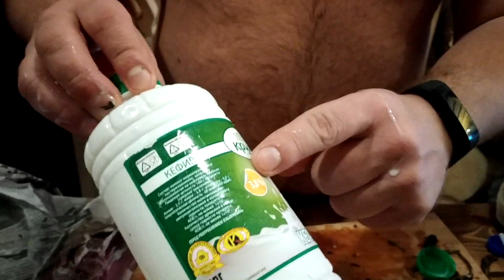Что пьют звезды Русской Бани? //Живая Баня Иван Бояринцев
Инстограм Aleksej. Grebnev, фейсбук Алексей Гребнев, вк Алексей Гребнев Белорусь Минск Банный клуб "Пограничник".

Благодарю за внимание к моей работе!
Желаете узнать все об искусстве Банного парения? Вам сюда: образноепарение.рф или
Если вы профессионально работаете в бане, то вам стоит ознакомиться с Парстудией «Баня-Ваня».
Проголосовать в народном рейтинге  Банного Союза Вы можете на сайте abd.eco

Иван Бояринцев и команда “АБД”.